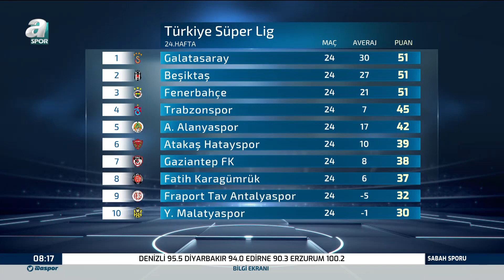Mahmut Alpaslan, Fenerbahçe'nin Göztepe Maçını Yorumladı